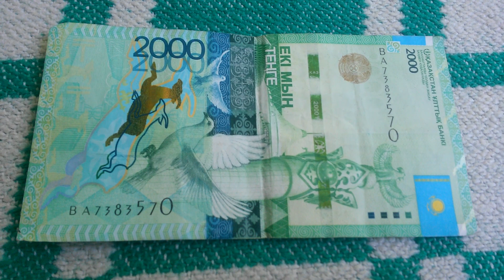БАНКНОТА 2000 ТЕНГЕ № серии ВА7383570 на пионерском одеяле 18-го Июня - ДЕНЕЖНЫЙ ПОТОК